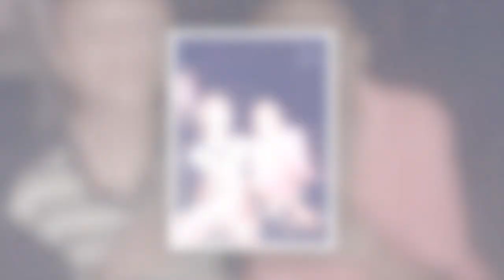OMCON SB: ATTITUDE DULU BARU SKILL | AFEKSI PODCAST Eps. 9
Segala bentuk informasi podcast maupun informasi yang kami publikasi sudah melewati persetujuan pihak bintang tamu. Untuk kritik dan saran silahkan hubungi kami melalui kolom komentar maupun DM instagram kami.

*Lokasi Podcast : KEDIAMAN OMCON*

Terimakasih banyak atas dukungan kalian semuanya. Tuhan memberkati.